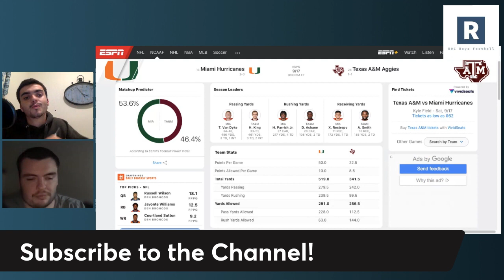Miami vs Texas A&M Game Preview College Football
ROC Boys sit down and talk one of the best matchups on the week 3 slate as the Miami Hurricanes Football Team go on the road to College Station and play the Texas A&M Aggies. Jimbo Fisher has a lot to figure out on the offense, and it will be interesting to see if they can rebound.